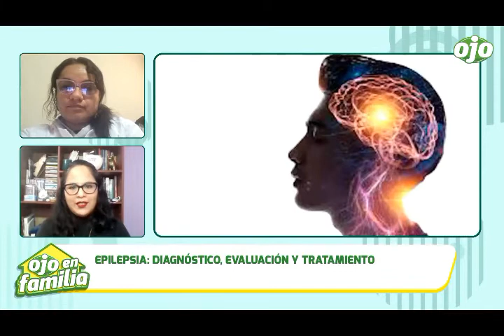¿ Cuáles son los tipos de epilepsia que existen ? Dra. Marcela Alvarado, neuróloga.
Se calcula que en el Perú, 20 de cada 1000 personas tendrían epilepsia, una enfermedad frecuente que se identifica cuando los pacientes tienen crisis o convulsiones.

Esta se produce por causas congénitas, por parásitos, postraumáticas, metabólicas o malformaciones vasculares, y las crisis pueden ser psicomotoras, motoras, sensitivas, sensoriales y pueden afectar la calidad de vida de los que la padecen.